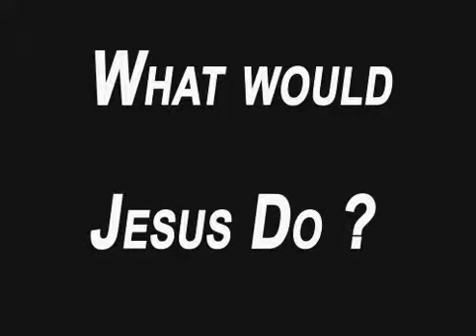What Would Jesus Do ?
Watch the video and tell me if you think this is what Jesus would do ?